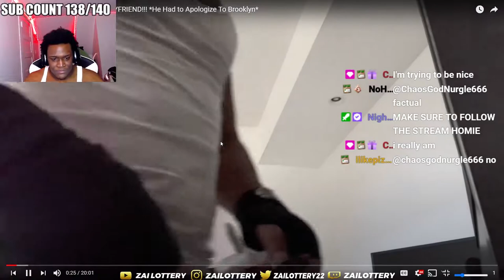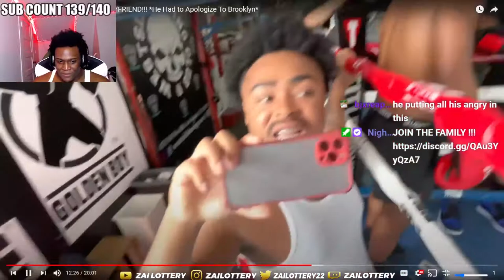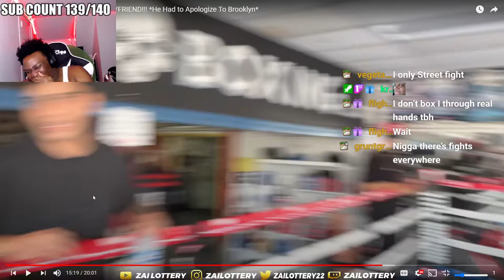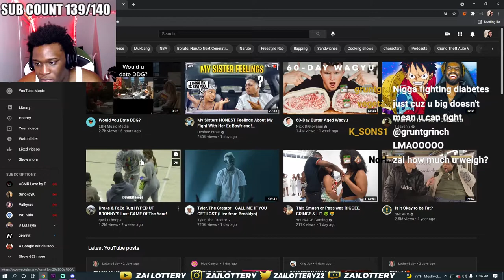DASHAE BOXED HIS SISTERS BOYFRIEND...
FOLLOW MY